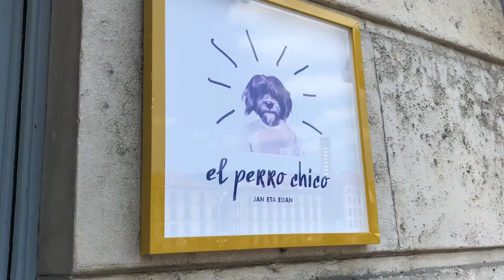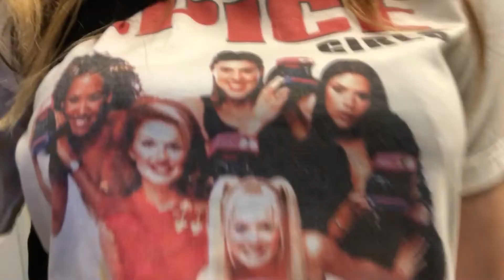MI EXPERIENCIA en BILBAO BBK LIVE 😱| TRAVEL VLOG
Hoy os traigo un vlog sobre mi viaje a Bilbao y mi experiencia en el festival BBK LIVE

¡Muchos besos! ♡
Azucena Chicharro

RRSS

MUSIC